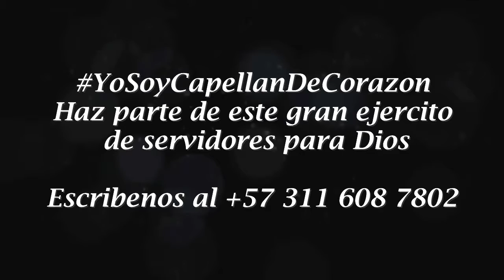CAPELLANES DE CORAZÓN CON LA COMUNIDAD DE LA BUITRERA-CALI